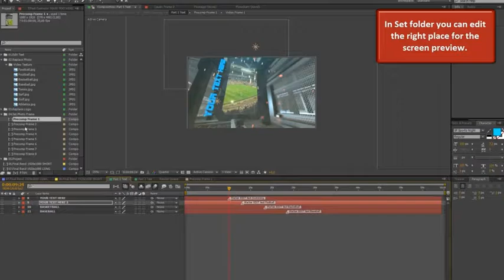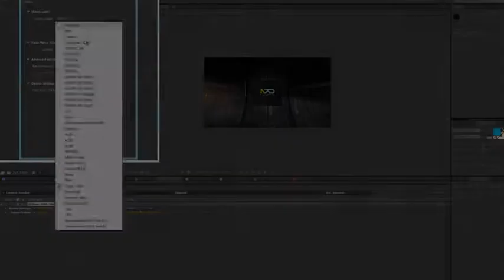Sport News After Effects Templates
Project features:

After Effects CS6 and above project file
Element 3D V2 plugin
Resolution 1920×1080, 25 fps
Short and Long Version
Optical Flare plug-in required
Sports text editable
Easy replace placeholders
Prerendered elements included
Textures and Placeholders included

You Can Edit
Text
Placeholders Customize Service

Best Usage:

Sport News
Adrenaline Sports
Personal Projects

3D Ocean (3D Models & Accessories From $1) For 3D Models, Textures, Materials & Shaders, 2D Concepts and more